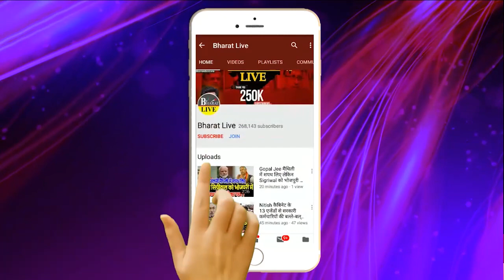खेल शुरू:कुशवाहा,चिराग, मांझी को टेंशन गड़बड़ाएगा खेल,नीतीश की दिल्ली यात्रा से Out होने का खतरा !